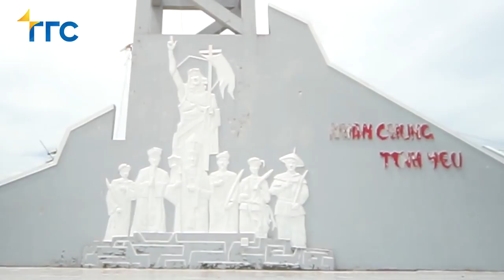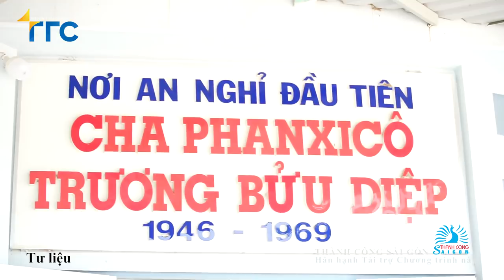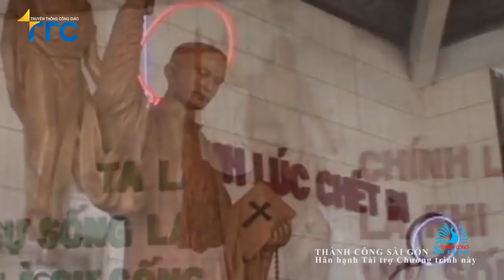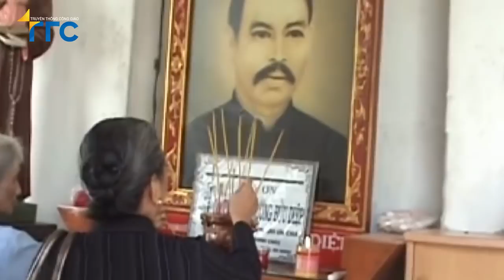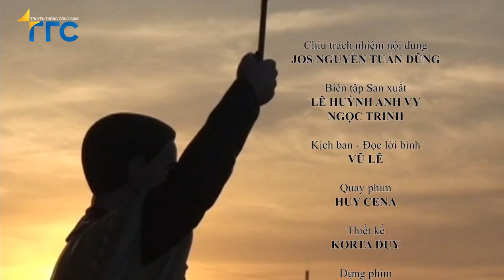Cha Phanxico Trương Bửu Diệp, Anh Hùng Tử Đạo | PHÓNG SỰ CÔNG GIÁO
PHÓNG SỰ CHA TRƯƠNG BỬU DIỆP, ANH HÙNG TỬ ĐẠO
TTC - TRUYỀN THÔNG CÔNG GIÁO THỰC HIỆN 6/2018
Nhắc đến mẫu gương Cha Phanxico savie Trương Bửu Diệp, không thể không kể đến những sự lạ, dấu lạ mà chính những người trong cuộc đã được mắt thấy, tai nghe và nhận được phúc lạ kỳ diệu ấy.

Và hiện nay, Giáo hội Công giáo chưa phong Thánh cho Cha Trương Bửu Diệp, nhưng kỳ thực trong lòng nhiều tín hữu Công giáo, kể cả những người thuộc các tôn giáo khác, đã coi Cha như một vị Thánh nhân.
Chịu trách nhiệm nội dung: JOS TUẤN DŨNG
Kịch bản - Đọc lời bình: VŨ LÊ
Biên tập sản xuất: ANH VY - NGỌC TRINH
Quay phim: HUY CENA
Dựng phim: ĐẲNG DJ
Đạo diễn: JOS TUẤN DŨNG

Bản quyền thuộc: TTC - Truyền Thông Video Công Giáo